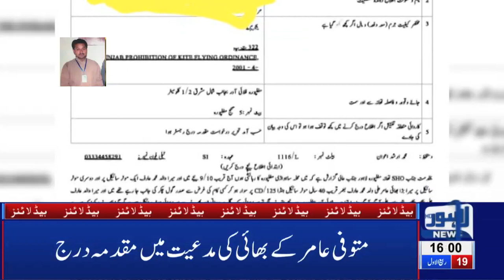Patang Urai Magar Gala Bhai Ka Kat Gaya | 04 PM Headlines | 17 Nov 2019 | Lahore News HD